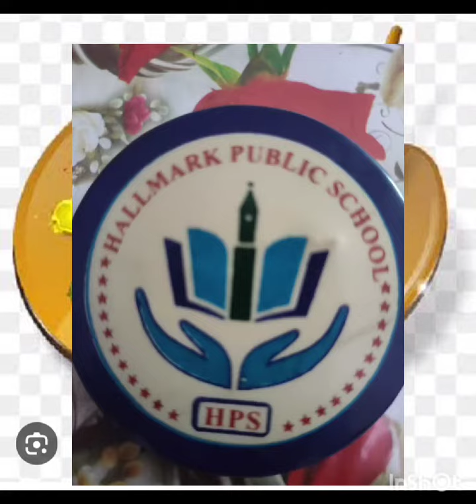art time| coloring| fun art| grade 5 CK campus